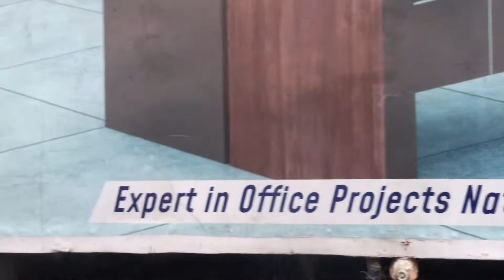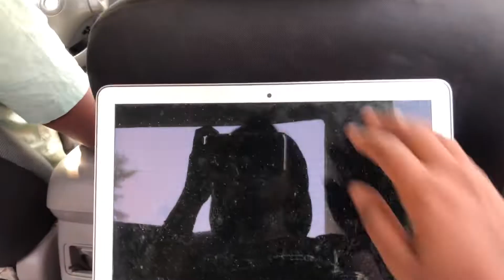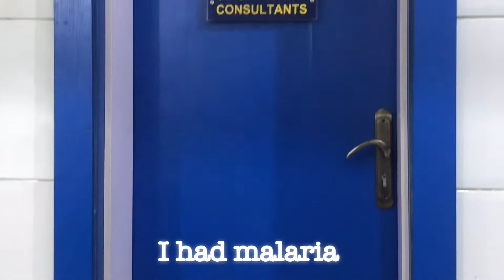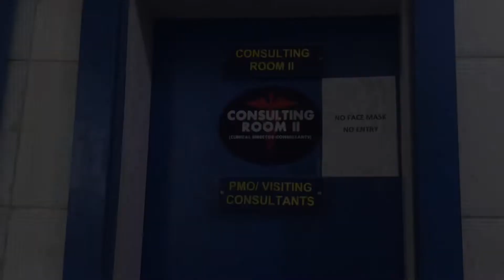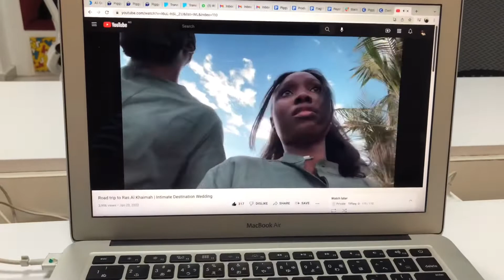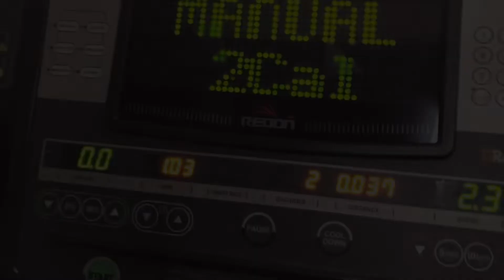LIFE OF TIFFANY 22// new glasses + work out + falling sick + family beach hangout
What I use to film- iPhone X